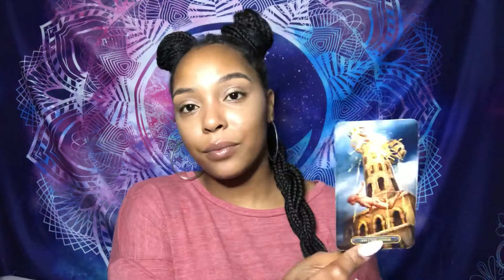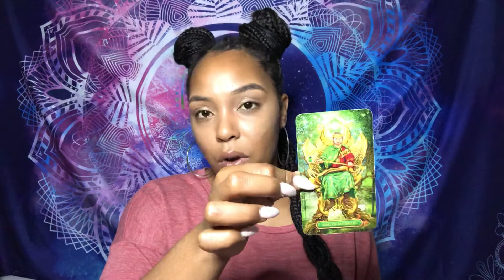Taurus ♉️ You’ll be at peace if you walk away 🧘🏽‍♀️🌺🧘🏽